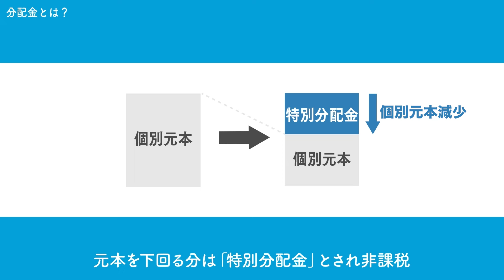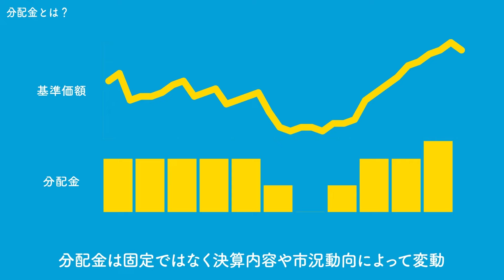サクッとわかる！投資用語解説〈投信編〉～分配金～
投資をはじめたけれど、用語がよくわからない…。
そんなあなたに観てほしい「サクッとわかる！投資用語解説」！
シーズン1は投資信託に関する用語をわかりやすく図解しました。